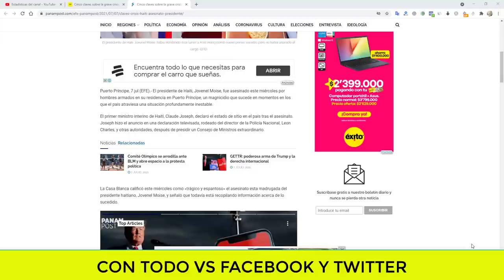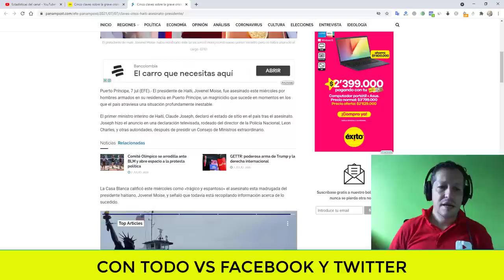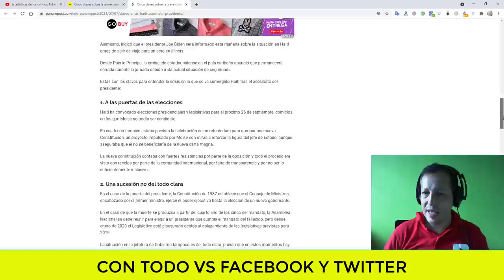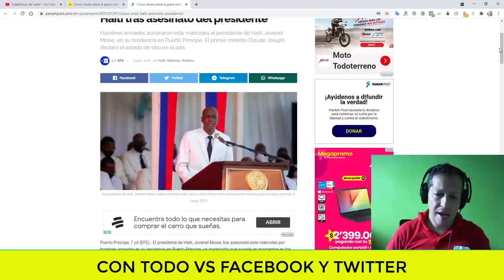NOTICIAS DE ESTADOS UNIDOS HOY lo prendieron a tiros